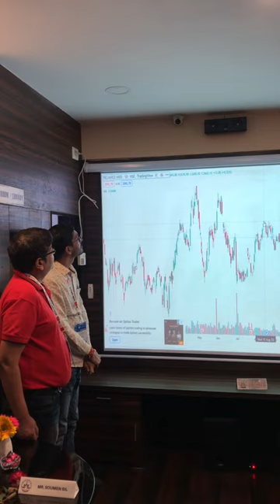stockmarket tradingstrategy shorts